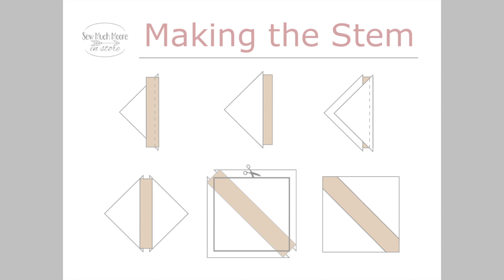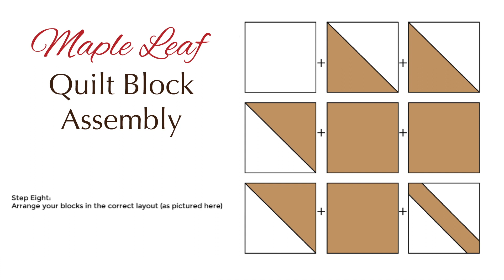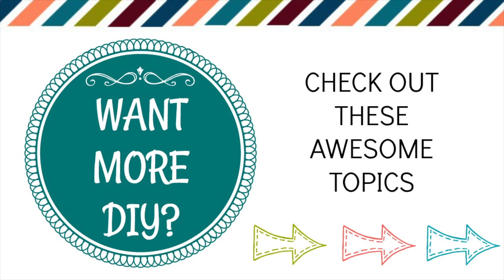Maple Leaf Quilt Block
Get your free pattern for (3) different block sizes of the Maple Leaf Quilt Block: